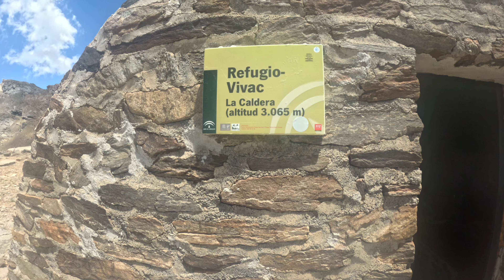Subida al Mulhacén por la Hoya de la Mora. Trekking por Sierra Nevada. Resurfacing (28 kms y 1500+)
La palabra Mulhacén proviene de Muley Hacén, castellanización del nombre de Mulay Hasan, penúltimo rey nazarí de Granada en el siglo XV, del que se dice fue enterrado en esta montaña.

En el Mulhacén no se han encontrado los restos de la tumba que se presume albergara el cuerpo del desdichado Rey pero sí pueden observarse los restos de las edificaciones que sirvieron de refugio durante la expedición científica del General Carlos Ibáñez e Ibáñez de Ibero en 1.878, gracias a la cual se completó el enlace de la red geodésica española con la de Argelia consiguiendo en su época un extraordinario logro científico. El éxito de esta operación geodésica así como su repercusión internacional llevaron a la Reina Regente María Cristina a conceder al General el título de Marqués de Mulhacén. Aquellos que a finales del siglo XIX sufrieron la intemperie y la soledad mientras realizaban sus trabajos geodésicos tal vez pensaran a veces en el Rey que se enamoró o encaprichó perdidamente de Isabel, Zoraya, y verían las luces del alba elevarse sobre una Granada lejana y perdida, por debajo de ellos, en la distancia y entre la bruma.